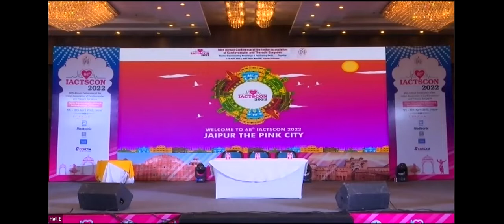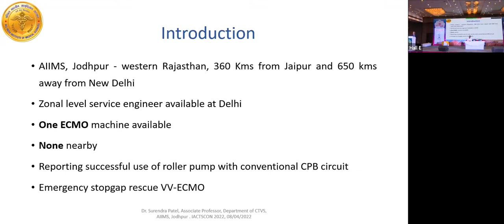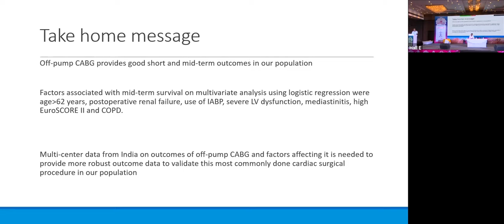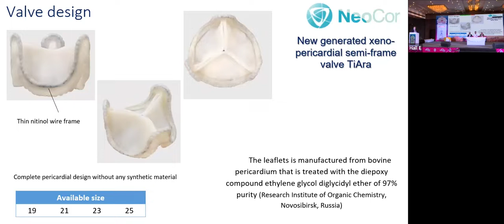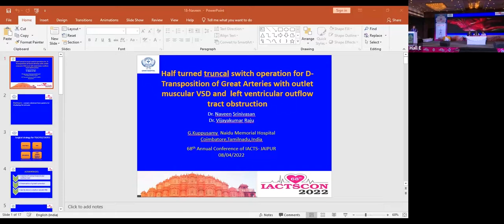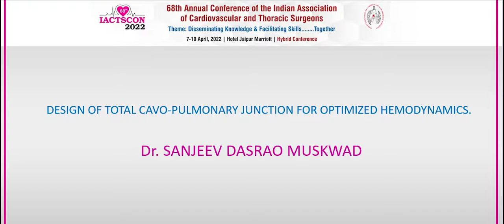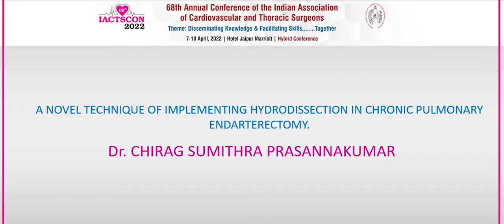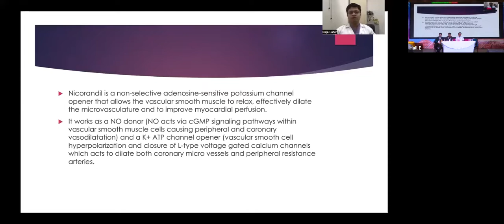Hall E Day 2